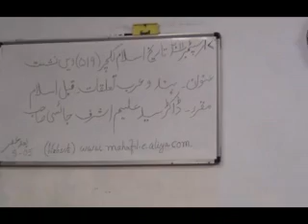Hind-o-Arab Taluqaat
Tareeq-e-Islam Lecture - 519 session by Dr. Syed Saleem Ashraf sb. on 17-sep-2011.